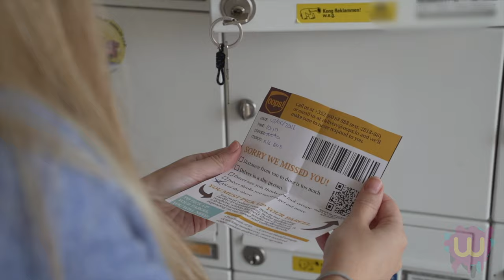The Pickup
A Luxembourg delivery driver catches the eye of a woman at home, and she quickly falls for him. The question is, will he deliver the package?

Photography by Anshul Sharma. Check out his work on Instagram @visualsofanshul

For more stuff from the Luxembourg Wurst, go to wurst.lu